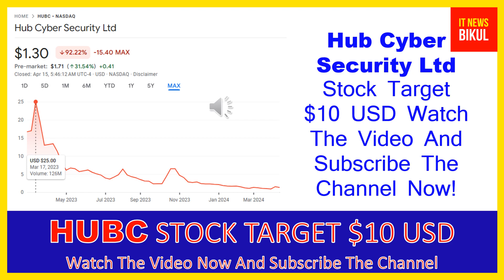HUBC Stock - Hub Cyber Security Ltd Stock Breaking News Today | HUBC Stock Price Prediction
HUBC Stock - Hub Cyber Security Ltd Stock Breaking News Today | HUBC Stock Price Prediction | HUBC Stock Target